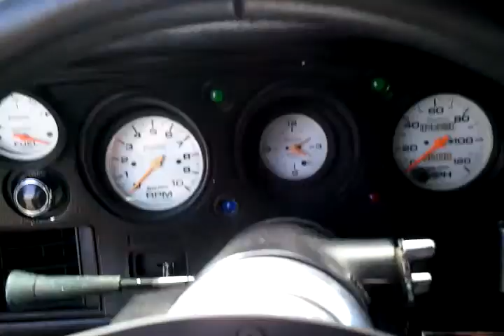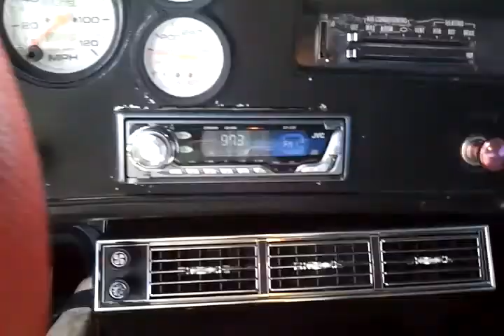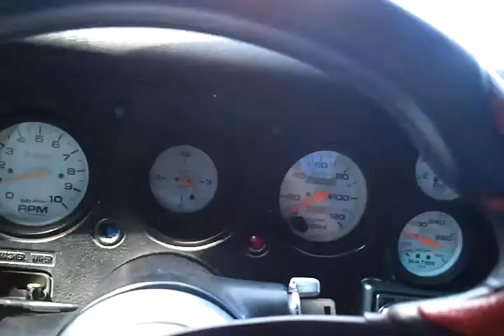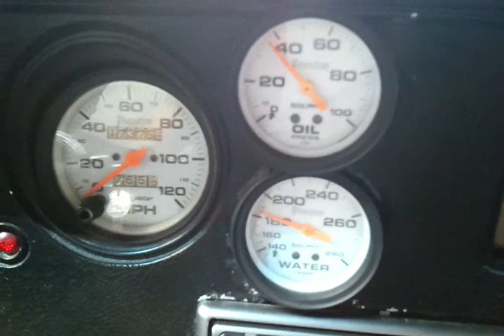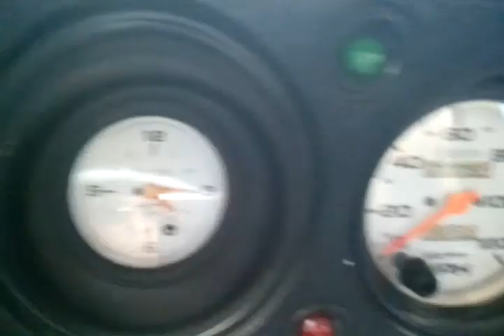1971 Chevelle SS for sale